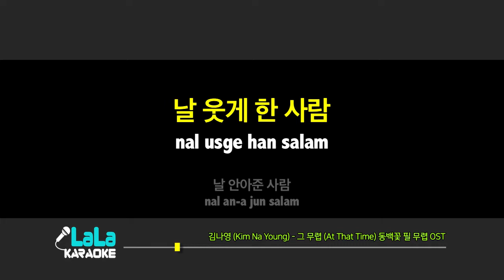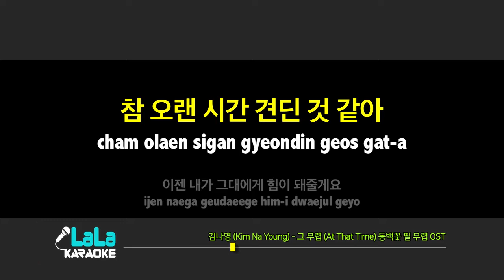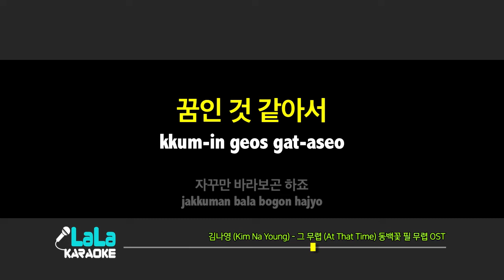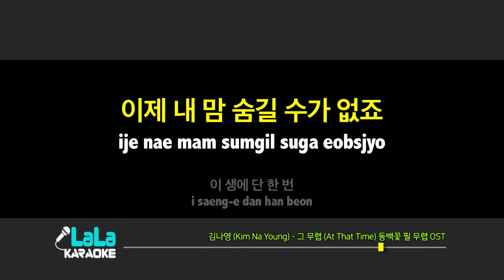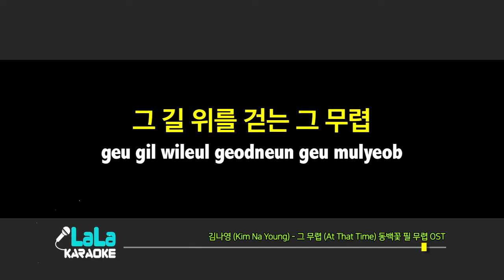김나영 - 그 무렵(동백꽃 필 무렵) (남자키) 노래방 LaLaKaraoke Kpop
김나영 - 그 무렵(동백꽃 필 무렵) 노래방 (karaoke)

김나영 - 그 무렵(동백꽃 필 무렵) Karaoke (Instrumental)